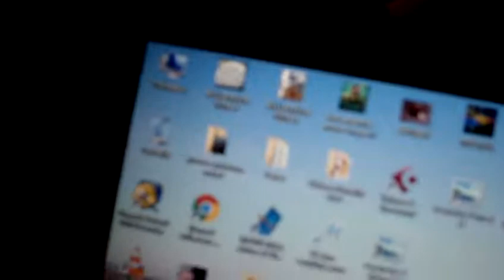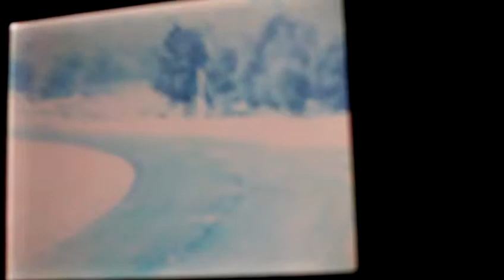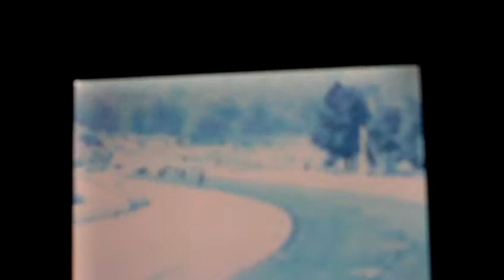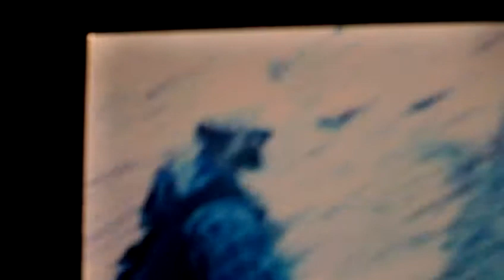astrôpôte 2ème tour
Que le Règne Vienne = on été biens ?